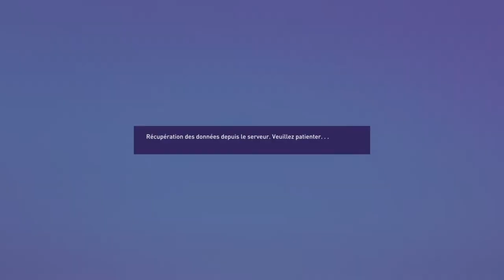FIFA 22 - CARRIÈRE JOUEUR #23 : ANGLETERRE, ME VOILA ! 🏴󠁧󠁢󠁥󠁮󠁧󠁿